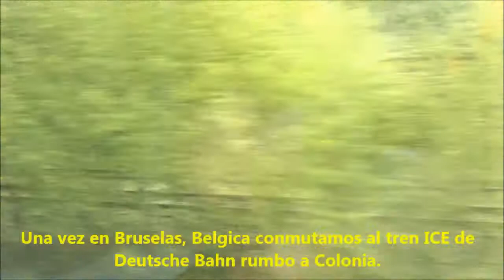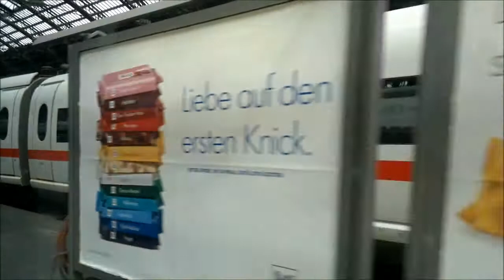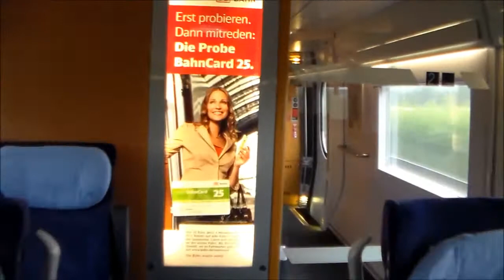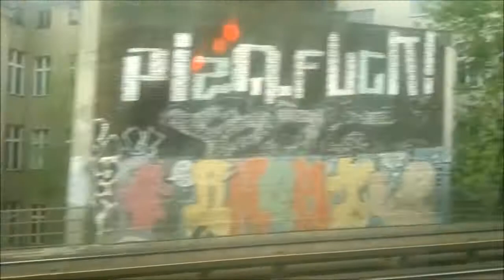Londres-Berlin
Viaje en tren de 1000 Km desde el centro de Londres hasta la estacion central de Berlin en 3 trenes: El Eurostar, y los ICE de Deutsche Bahn